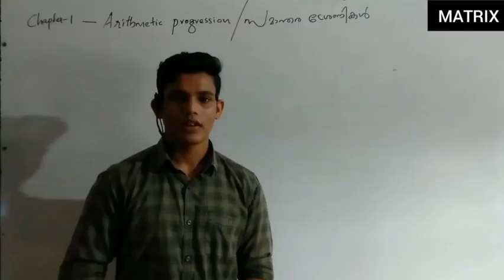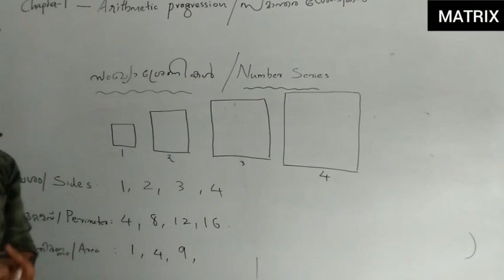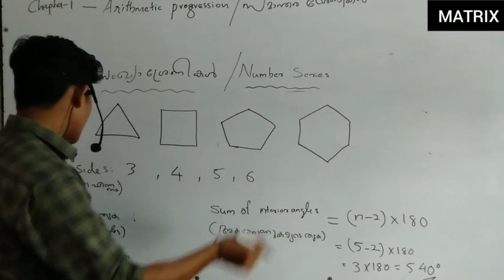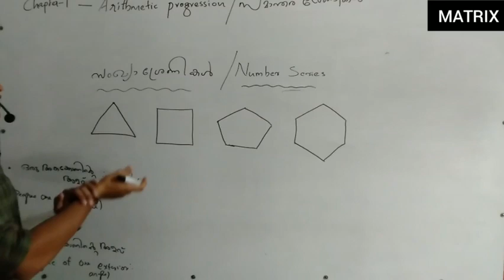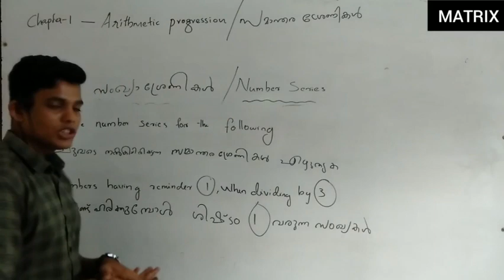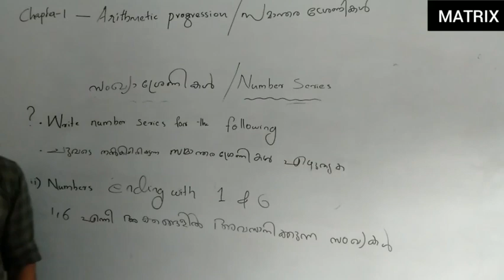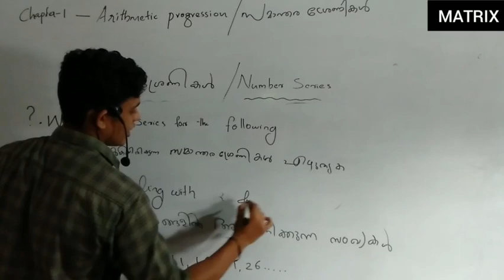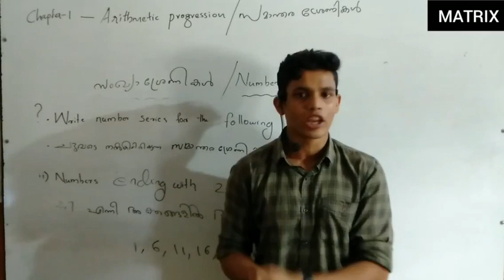S. S. L. C Mathematics Chp-1( സമാന്തര ശ്രേണികൾ )